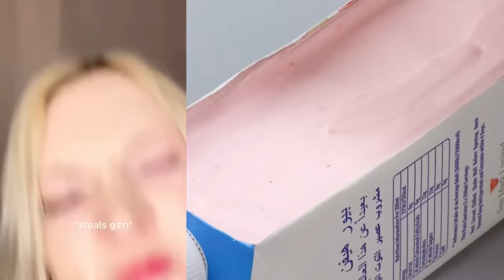🦄Text To Speech ✨ ASMR Cake Storytime || @Brianna Guidryy || POVs Tiktok Compilations 2023 #17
Hello friends!
Welcome to AF Bee Slime